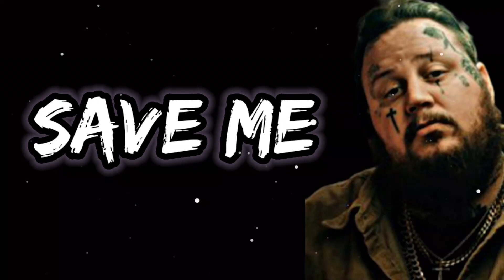Jelly Roll - Save Me ( Song )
My Tags 🔖